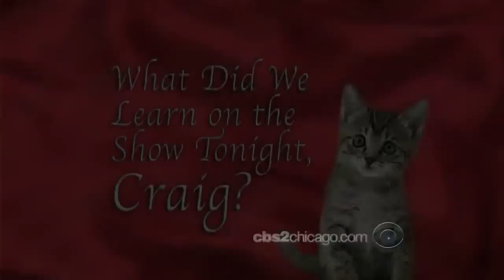Kirstie Alley - She Wishes Craig "Tried Her Out" - Her Only Appearance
HOLY. CRAP! She is 11 years older than Craig (59 y/o in the video)!! She looks GREAT!

Sry, I was lazy with the outro. I won't do that again, it didn't turn out to be good. Enjoy!